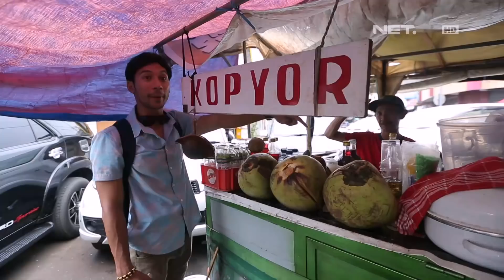WEEKEND LIST- Desa Alamanis Resort Vila